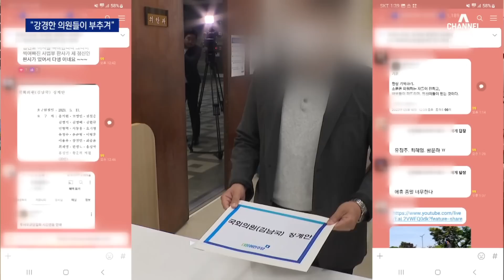압박 이어가는 비명 “결별하고 탈퇴하고 해체하라” | 뉴스A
압박 이어가는 비명 “결별하고 탈퇴하고 해체하라”

이재명 더불어민주당 대표가 김남국 의원을 국회 윤리위에 제소하기로 했지만, 비명계 압박은 멈추지 않고 있습니다. 이참에 강성 지지층, 강성 유튜브, 팬클럽, 나아가 처럼회까지 끊어내야 한다는 목소리를 내고 있습니다. 상대도 가만히 있진 않겠죠. 김유빈 기자입니다.

〈평일〉
08시 50분 김진의 돌직구 쇼
12시 00분 뉴스A 라이브
17시 20분 뉴스TOP10
19시 00분 뉴스A

〈주말〉
12시 00분 토요랭킹쇼·뉴스A 라이브
17시 50분 뉴스TOP10
19시 00분 뉴스A

〈평일〉
08시 00분 라디오쇼 정치시그널 (유튜브 라이브)
08시 50분 김진의 돌직구 쇼
10시 20분 김진의 더라방 (유튜브 라이브)
12시 00분 뉴스A 라이브
15시 50분 강력한 4팀
17시 20분 뉴스TOP10
19시 00분 뉴스A

〈주말〉
12시 00분 토요랭킹쇼·뉴스A 라이브
17시 40분 뉴스TOP10
19시 00분 뉴스A